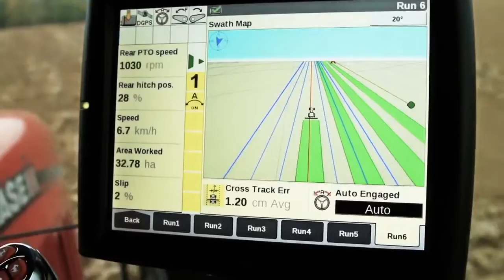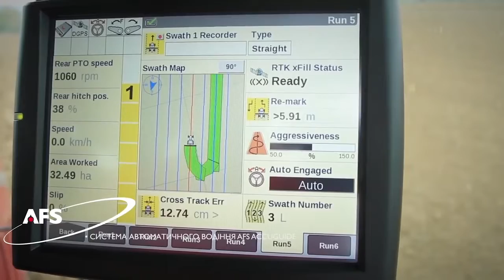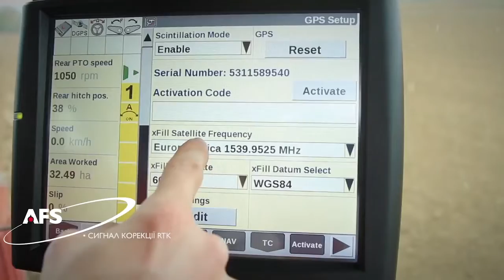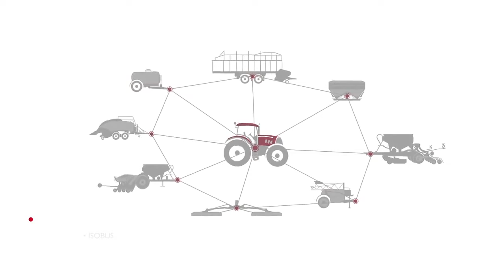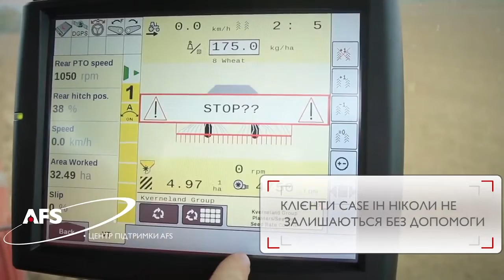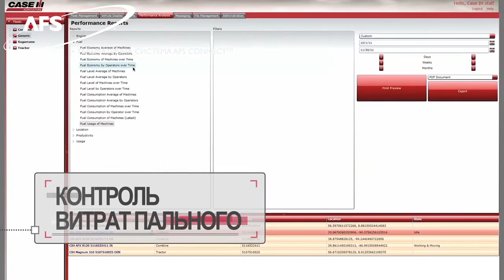СИСТЕМИ ТОЧНОГО ЗЕМЛЕРОБСТВА CASE IH AFS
СИСТЕМА AFS КОМПАНІЇ CASE IH : ПІДВИЩУЙТЕ СВОЮ ПРОДУКТИВНІСТЬ

Системи сучасного землеробства від компанії CASE IH (AFS TM ) лідирують в сфері точного землеробства більше десяти років. інструменти AFS від компанії CASE IH включають все, що вам потрібно для досягнення повторюваної точності, зменшення перекривань, зниження вхідних витрат та максимального підвищення рентабельності.

Компанія CASE IH пропонує найширший асортимент продуктів в галузі, дозволяючи вам захистити свої інвестиції. коли вам потрібно модернізувати свою існуючу систему, Ви можете додати більше функцій в свою систему, уникаючи повної заміни системи.
незважаючи на розмір вашого хазяйства, типів полів, типів культур, компанія CASE IH може надати Вам індивідуальне рішення, забезпечуючи рентабельність інвестицій.